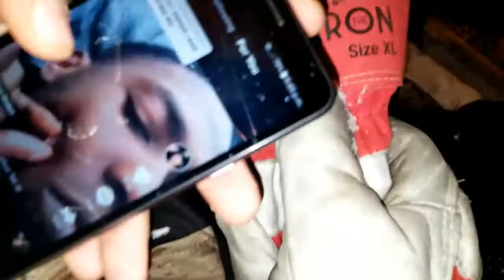AT MY FRIENDS FORT AGAIN... BUT ITS BETTER EP.2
this contains a lot of swear words so if your 12 or under please do not watch this